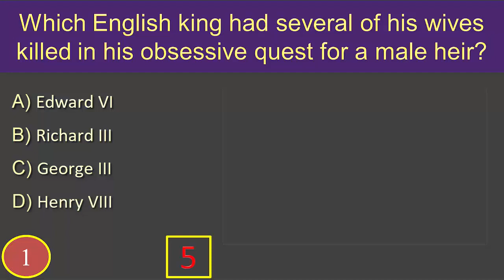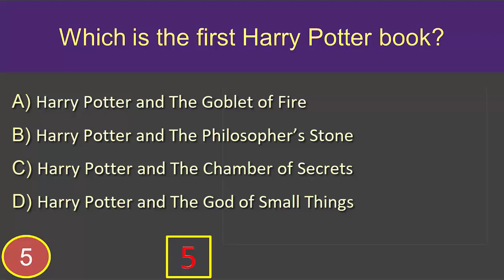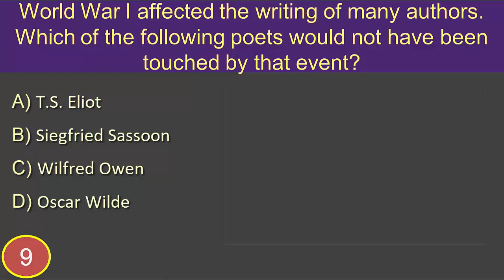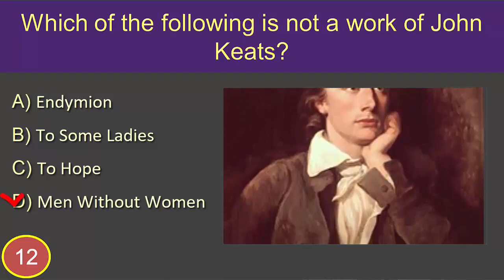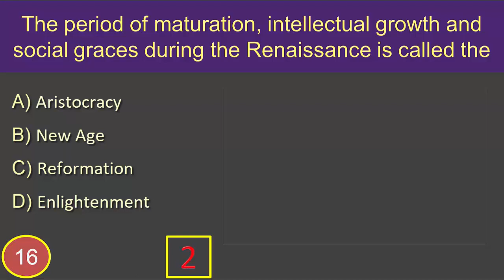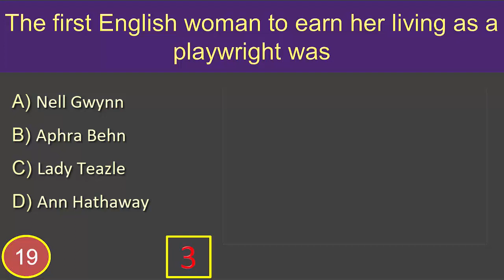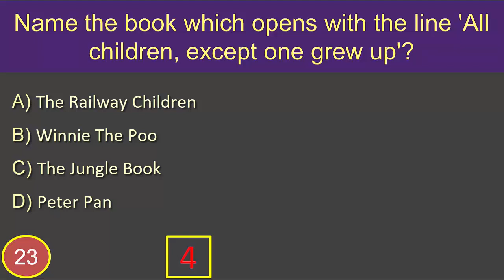English Literature 3: MCQ (Questions and Answers)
English Literature MCQ Questions and Answers:
1. Which English king had several of his wives killed in his obsessive quest for a male heir?
Answer is: Henry VIII
2. Who is the Author of the novel Life of Pi?
Answer is: Yann Martel
3. In the book ‘The Lord of the Rings’, who or what is Bilbo?
Answer is: Hobbit
4. Margaret Atwood was born in which Canadian city?
Answer is: Ottowa
5. Which is the first Harry Potter book?
Answer is: Harry Potter and the Philosopher’s Stone
6. How many languages did Chaucer know?
Answer is: Four
7.  Who is the Author of Song of Solomon?
Answer is Toni Morrison
8. Which American writer published 'A brave and startling truth' in 1996
Answer is: Maya Angelou
9. World War I affected the writing of many authors. Which of the following poets would not have been touched by that event?
Answer is: Oscar Wilde
10. What religion was Mary I?
Answer is: Catholic
11. In which city was Milton?
Answer is: London
12. Which of the following is not a work of John Keats?
Answer is: Men Without Women
13. Which work was written before the other three choices?
Answer is: Bede's "An Ecclesiastical History of the English People"
14. What was vellum?
Answer is: Parchment made of animal skin
15. Which of the following writers would be an appropriate subject for a class on “The Literature of the British Empire”?
Answer is: All of these
16. The period of maturation, intellectual growth and social graces during the Renaissance is called the:
Answer is: Enlightenment
17. The most popular French playwright, Jean Baptiste Poquelin, is known as:
Answer is: Moliere
18. What preceded Jacobean era?
Answer is: Caroline era
19. The first English woman to earn her living as a playwright was:
Answer is: Aphra Behn
20. Who succeeded Elizabeth I?
Answer is: James I
Not only the English literature but also the world literature. Literature multiple choice questions are important for all type of Govt Jobs, UGC, UGC NET, IGCSE, IAS, IFS and IPS, The CLEP English Literature exam,  GCSE English Literature Exam, BCS, Bank, University Admission exam suggestion and practice in English 2019 to 2020. This is mainly literature review, English literature review, literature review sample, English literature question, English literature for bcs and English literature mcq for all competitive exam.